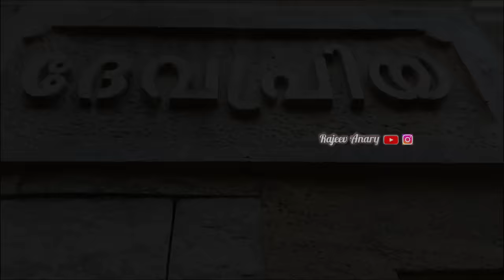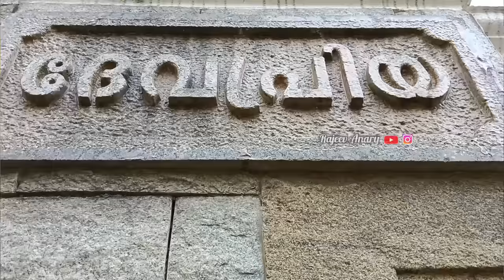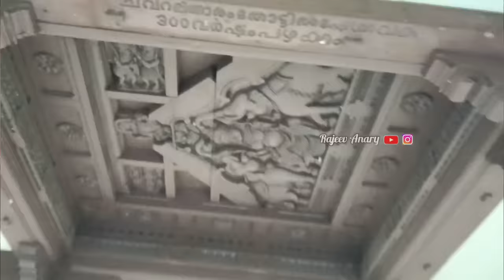യക്ഷി പ്രണയിച്ചത് മനുഷ്യനെ. 28 വർഷമായി യക്ഷിയുണ്ട് ജയനോടൊപ്പം. അവിശ്വസനീയ കാഴ്ച | Amazing Love Story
Hai, Friends,
its me Rajeev Anary
Media Person 🙏
Outdoor Program Coordinator in Tv Channels 😍

This channel includes news,reaction videos,viral videos,amazing videos  and entertainment.